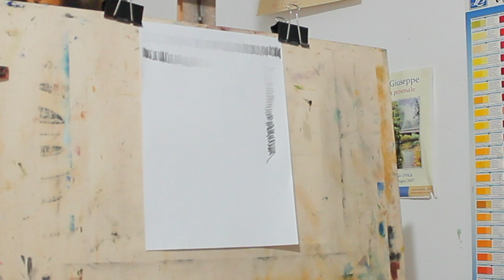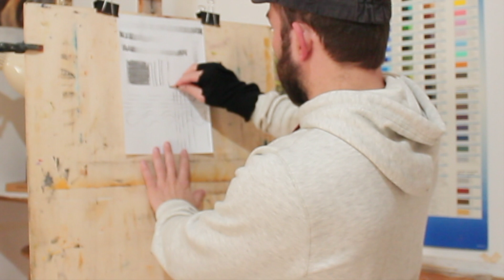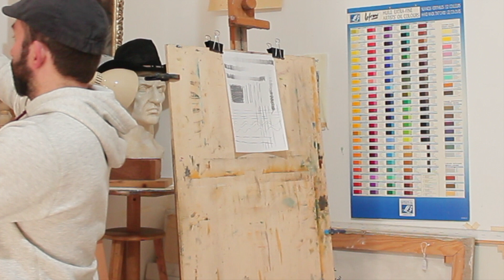Le basi del disegno artistico - 2°Parte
🔥🔥🔥 Entra e accedi subito a 3 video lezioni preziose di disegno 𝗚𝗥𝗔𝗧𝗨𝗜𝗧𝗔𝗠𝗘𝗡𝗧𝗘: 👉🏻

𝗜𝗟 𝗖𝗢𝗥𝗦𝗢 𝗗𝗜 𝗗𝗜𝗦𝗘𝗚𝗡𝗢 𝗢𝗡𝗟𝗜𝗡𝗘 𝗣𝗜𝗨' 𝗖𝗢𝗠𝗣𝗟𝗘𝗧𝗢 💯

✍🏼  Se vuoi imparare a disegnare, in maniera facile e graduale, partendo da zero, oppure se già disegni e vuoi perfezionarti, accedi subito alle 3 video lezioni online gratuite 🎁  estratte dal "𝗖𝗼𝗿𝘀𝗼 𝗱𝗶 𝗱𝗶𝘀𝗲𝗴𝗻𝗼 𝗰𝗼𝗺𝗽𝗹𝗲𝘁𝗼 𝗼𝗻𝗹𝗶𝗻𝗲“ di 𝗗𝗶𝘀𝗲𝗴𝗻𝗮 & 𝗗𝗶𝗽𝗶𝗻𝗴𝗶.

✅  Un corso adatto a chi non ha mai toccato una matita, ma anche a chi già disegna ma vuole perfezionarsi.

✅  Oltre 𝟭𝟬𝟬 𝘃𝗶𝗱𝗲𝗼 𝗹𝗲𝘇𝗶𝗼𝗻𝗶 sul disegno

✅  Il corso è stato strutturato per essere seguito 𝗽𝗮𝘀𝘀𝗼 𝗱𝗼𝗽𝗼 𝗽𝗮𝘀𝘀𝗼, con un livello di difficoltà crescente, per permettere di apprendere tutte le tecniche in sequenza graduale.

💎 ... 𝗨𝗻 𝗰𝗼𝗿𝘀𝗼 𝘂𝗻𝗶𝗰𝗼 𝗲 𝗿𝗶𝘃𝗼𝗹𝘂𝘇𝗶𝗼𝗻𝗮𝗿𝗶𝗼

IN QUESTA VIDEO LEZIONE : Basi essenziali per sciogliere il polso e l'andamento del segno grafico, gestione e controllo della pressione della mina della matita.
Vi invito a visionare prima la prima parte del

Se vuoi entrare nel mio GRUPPO FACEBOOK riservato agli artisti, puoi accedere da qui:

🛎.  LASCIAMI UNA DOMANDA NEI COMMENTI: Ti risponderò appena possibile.